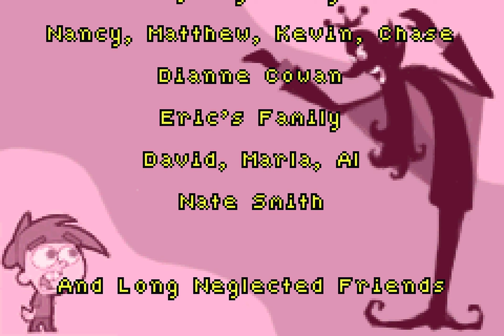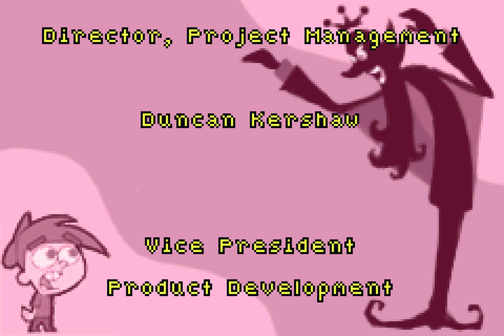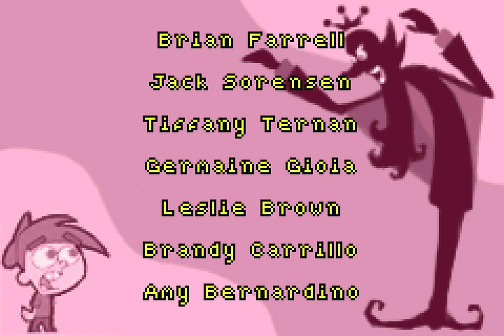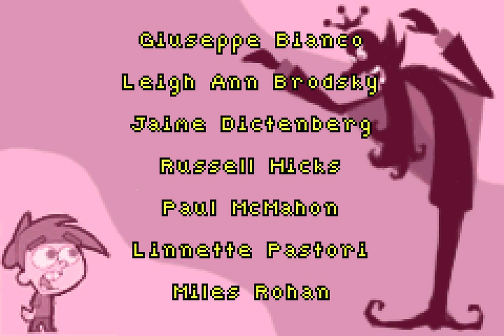Longplay of The Fairly OddParents: Shadow Showdown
Longplay of The Fairly OddParents: Shadow Showdown, played as the NTSC version on the Game Boy Advance. This game's version was released on Sep. 8th, 2004.

0:00:00 - Start
0:00:25 - Emergency
0:14:31 - Monkey Amuck
0:29:17 - Scary Christmas
0:47:08 - Color Chaos
0:58:03 - Spaced So Totally Out
1:14:25 - Dimmsdale Live
1:25:00 - End
1:25:25 - Credits

By: Terua